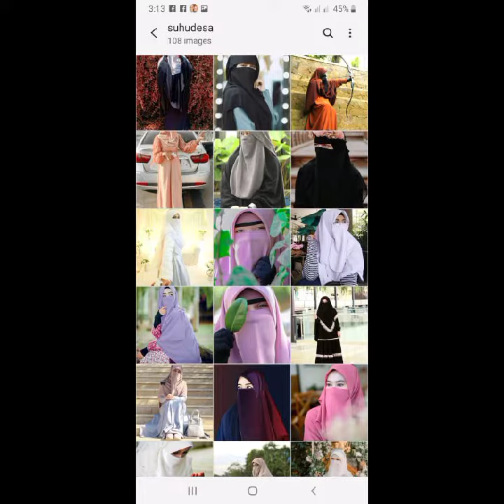Islamic DP wallpaper image